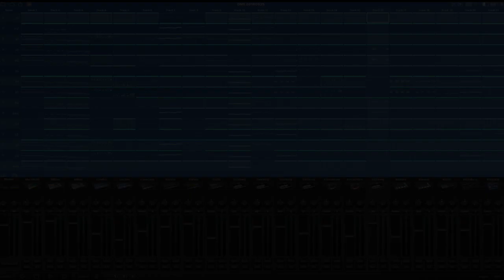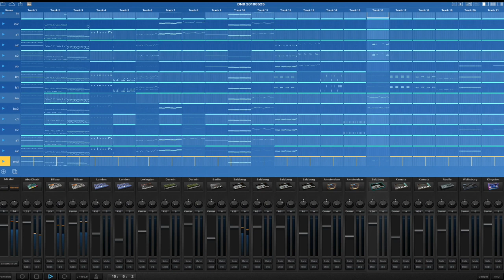korg gadget for mac 02 - Original song